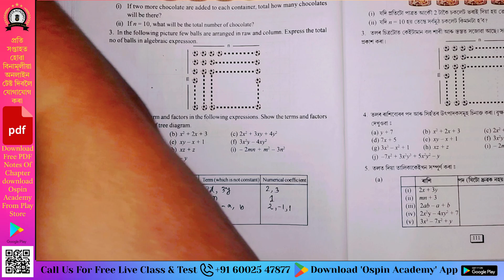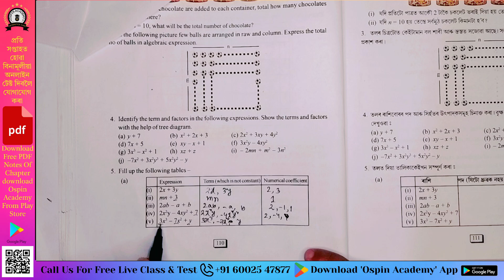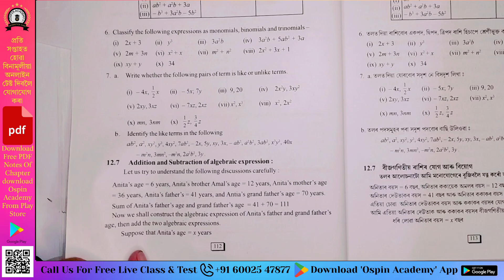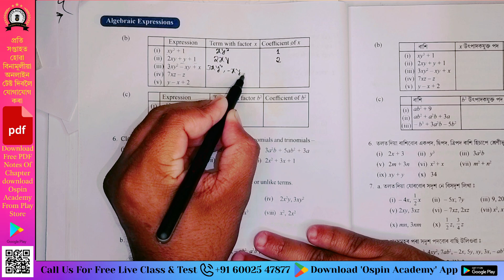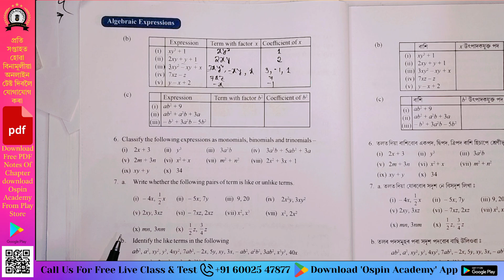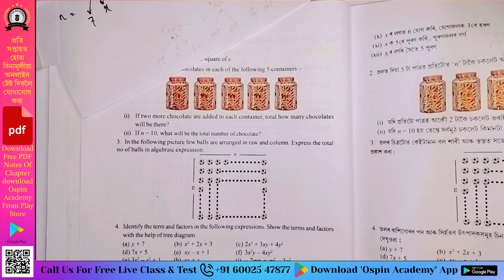Class 7 Maths Ex 12.1 | Question 5 | Algebraic Expressions | Assam SCERT Chapter 12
Welcome to our in-depth lesson on "Algebraic Expressions (বীজগণিতীয় ৰাশি)" for Assam SCERT Class 7 Mathematics! In this video, we provide step-by-step solutions for Exercise 12.1, Questions 1 to 7. Key topics covered include:

Formation of Algebraic Expressions (বীজগণিতীয় ৰাশি গঠন)

Variables (চলক) and Constants (ধ্ৰুবক)

Coefficients (সহগ)

Like and Unlike Terms (সদৃশ আৰু বিসদৃশ পদ)

Monomials, Binomials, Trinomials, and Polynomials (একপদ, দ্বিপদ, ত্রিপদ আৰু বহুপদ ৰাশি)

Stay updated with the latest notes, study materials, and interactive discussions by joining our Class 7 Mathematics WhatsApp group: Join WhatsApp Group